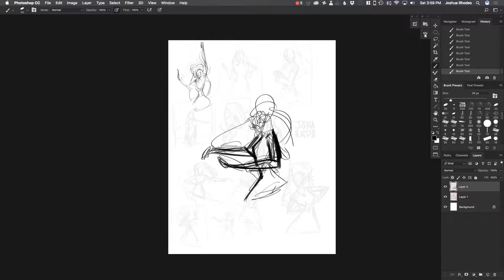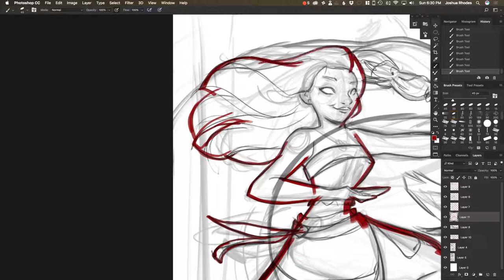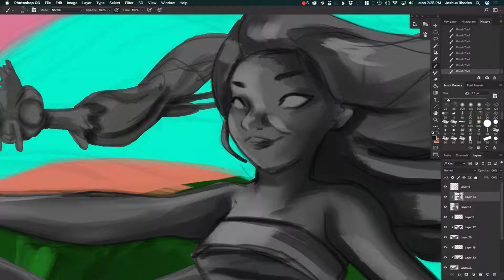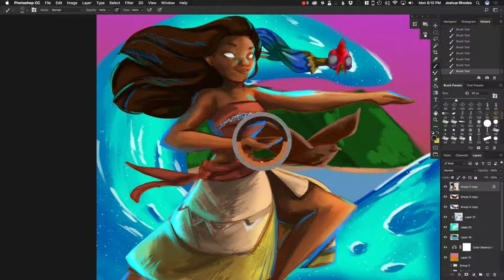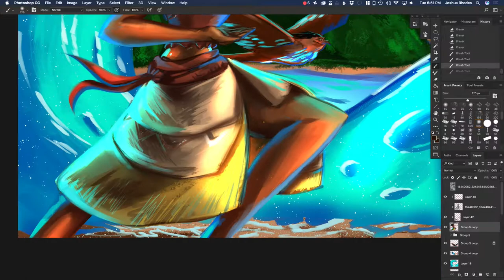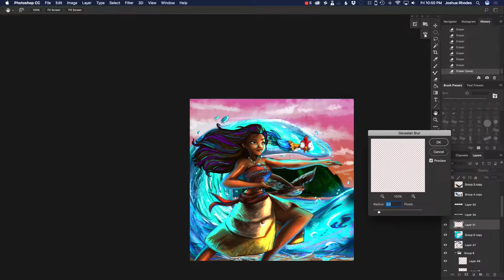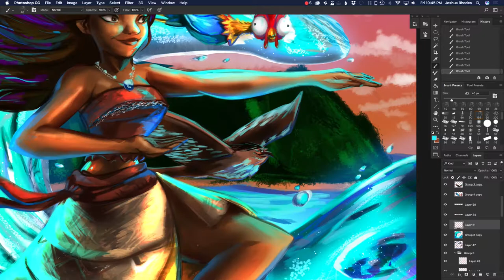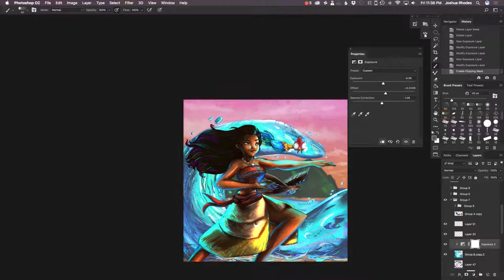Reflection Friday: Moana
FIRST VIDEO of the year with super late Topics, with interestingly boring monologue. But the first videos are always the worst, More to come!!!

Mobile Studio Pro 16 & Cintiq 22HD